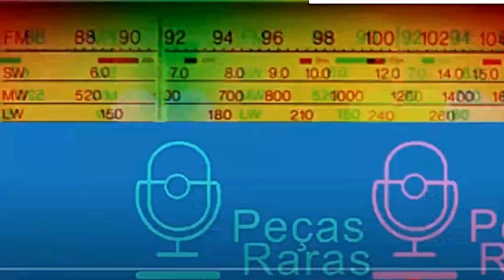Interferência: Ary Silva, pioneirismo nos esportes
No início de julho de 2012, às vésperas dos Jogos Olímpicos em Londres, Interferência coloca a Bola ao Ar e dá voz a uma Crônica à Torcida Amiga, marca registrada do saudoso Ary Silva.

Quem foi Ary Silva?
Em 21 de junho de 1917 nasce Ary Silva, um jornalista responsável por grandes feitos para a crônica e para o esporte brasileiros. Antes de ficar conhecido pelas tradicionais Crônicas à Torcida Amiga, Ary teve uma trajetória repleta de pioneirismos.

Em 1936, na Faculdade de Direito do Largo São Francisco, toma conhecimento de que a Philips recruta vendedores de rádio. Tenta, mas não obtém êxito na empreitada. No entanto, por sugestão do gerente de vendas, Nelson de Lorenzi, atleta do salto de vara, busca a sorte como repórter esportivo. Diante do Prof. Roberto Haddock Lobo, então chefe de esportes do Diário de São Paulo, antigo órgão dos Diários Associados de Assis Chateaubriand, consegue a primeira oportunidade. Com apenas 19 anos, é efetivado como repórter esportivo, em 1º de outubro de 1936, com um salário de 200 mil réis, um bom montante, equivalente a mais de 70.000 reais nos dias de hoje.

Dá novos saltos na crônica esportiva com conquistas importantes. Ainda em 36, participa da cobertura dos jogos olímpicos de Berlim e dos primeiros jogos abertos do interior. Em 37, entra na luta como fundador do Sindicato dos Jornalistas; Em 38, cobre a concentração da seleção brasileira de futebol para a copa do mundo da França. Em 39, a convite de Otávio Gabus Mendes, forma o Departamento de Esportes da Rádio Bandeirantes. É quando dá o pontapé inicial para a trajetória das coberturas da emissora com o Bola ao Ar.

Na mesma época, inova ao criar o primeiro programa esportivo feminino do rádio brasileiro: Eva no Esporte. Ary escreve crônicas como se fosse uma mulher falando de esportes e conta com a leitura e interpretação das radioatrizes da emissora. Uma delas: Maria Estela Barros.

Em 1941, funda a ACEESP – Associação dos Cronistas Esportivos do Estado de São Paulo. Fica na Bandeirantes até 1947. Em 51, torna-se o primeiro comentarista da TV Brasileira, ao lado de Aurélio Campos, na Tupi. Em 58, a convite de Paulo Machado de Carvalho, integra a comissão que elabora o plano para a conquista da nossa primeira copa do mundo, na Suécia. Tinha orgulho de ter participado da fundação do jornal A Gazeta da Zona Norte, em 63, onde manteve uma coluna com o slogan dos tempos da Rádio Bandeirantes: “Torcida Amiga, bom dia”, até abril de 2001, quando morre em São Paulo.